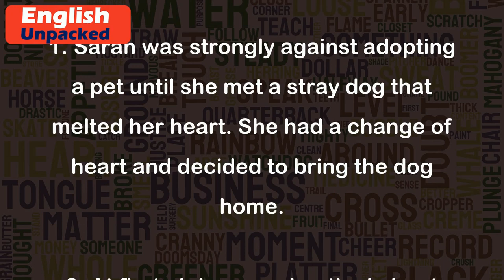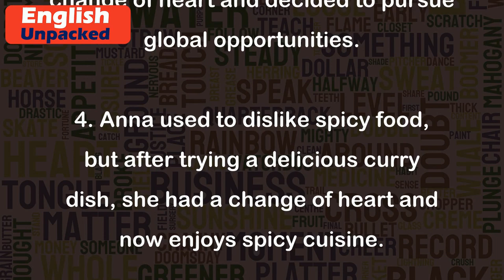A change of heart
The idiom "A change of heart" is used to describe a situation where someone's attitude or opinion undergoes a significant transformation. It suggests that the person's feelings or beliefs have shifted from one standpoint to another, often in a surprising or unexpected way.
Examples:
1. Sarah was strongly against adopting a pet until she met a stray dog that melted her heart. She had a change of heart and decided to bring the dog home.
2. At first, John was skeptical about the benefits of exercise. However, after seeing his friend's remarkable weight loss journey, he had a change of heart and started going to the gym regularly.
3. The company's CEO initially opposed the idea of expanding into international markets. But after conducting thorough research and analyzing potential profits, he had a change of heart and decided to pursue global opportunities.
4. Anna used to dislike spicy food, but after trying a delicious curry dish, she had a change of heart and now enjoys spicy cuisine.
5. Mark was hesitant to apologize for his mistake, but when he realized how much his actions had hurt his friend, he had a change of heart and sincerely apologized.
In all these examples, the idiom "A change of heart" is used to indicate a shift in someone's perspective, opinion, or attitude towards something. It emphasizes a significant change that occurs, often leading to a new and different course of action.